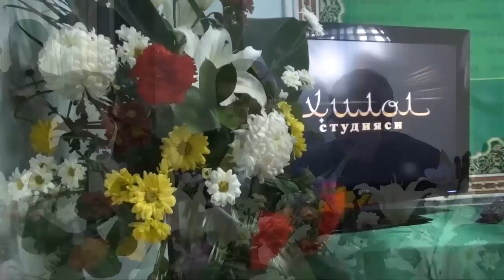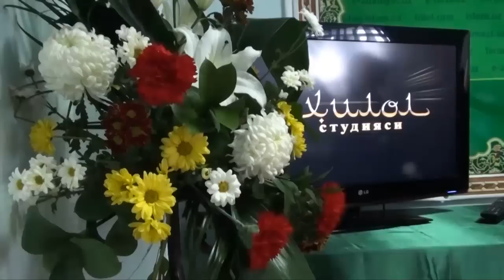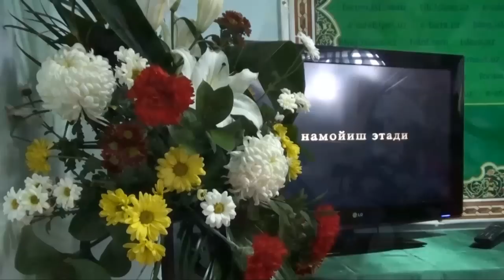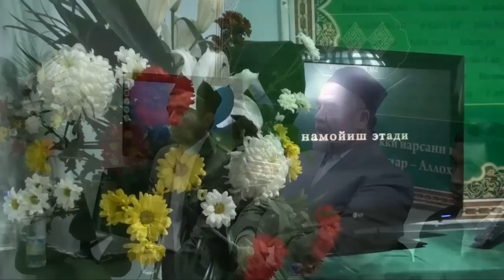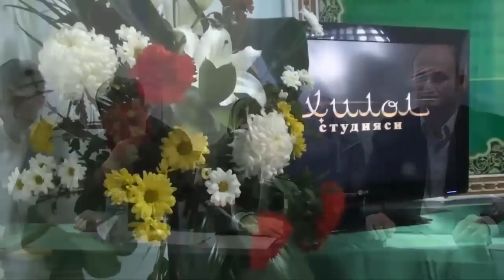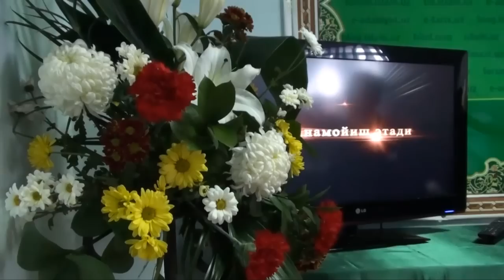Мавлидга бағишлаб ўтказилган илмий-амалий анжуман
Пайғамбаримиз Муҳаммад Мустафо соллаллоҳу алайҳи васалламнинг мавлидларига бағишлаб ўтказилган илмий-амалий анжуман